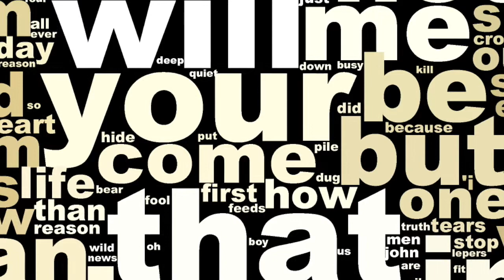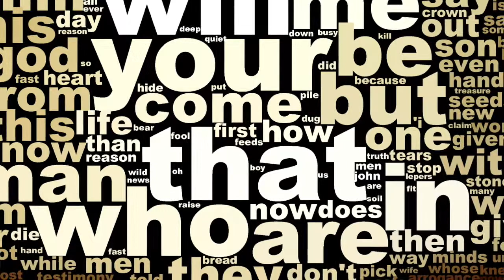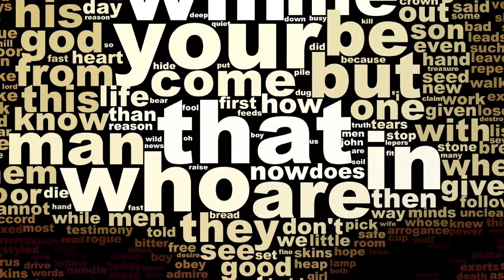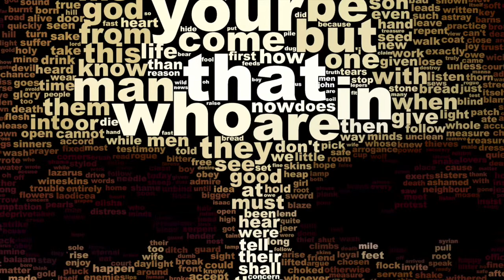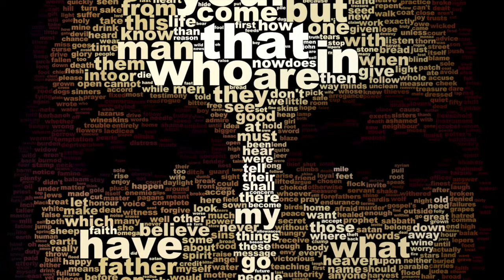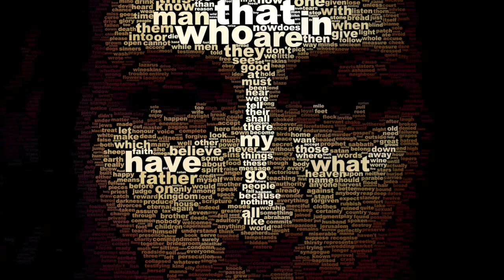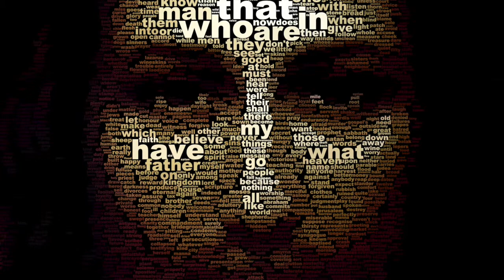15th Sunday after Pentecost 2014 [Rev. Geoff Chapman]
God calls us to remember God. When we remember we are called to act. And we are called to "un-amnesia" - to remember everything we are, everything we are called to be, and everything God is.

Sermon by: The Reverend Geoffrey Chapman